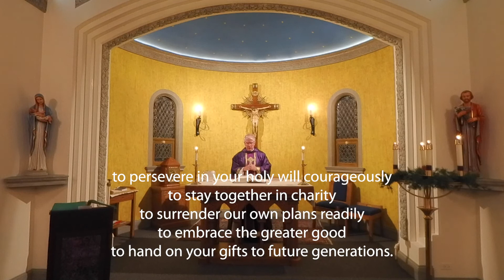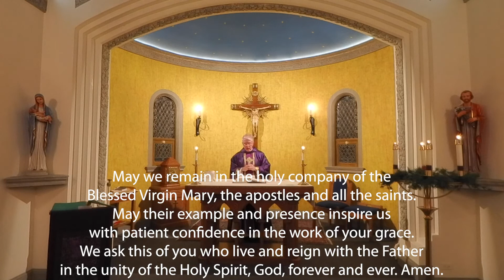Monday of the Fourth Week of Advent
Fr. Kevin McCray, Presider
Saint Mary, Evanston, IL